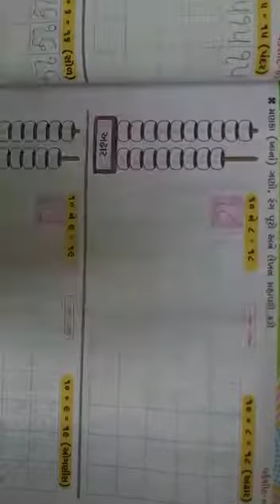ધોરણ -૧ વિષય -ગણિત ચેપ્ટર -૫ (દશ થી વીશ સુધી ની સંખ્યા)